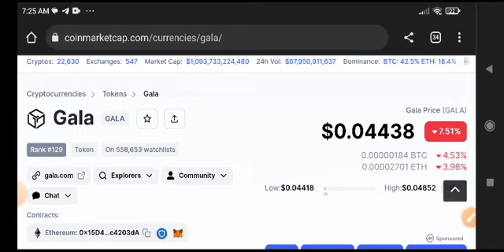Gala Price Prediction Update! Gala News Today